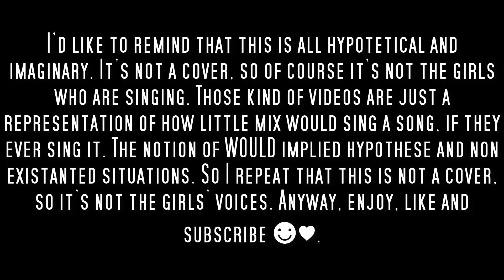How Would Little Mix Sing...Curious by Hayley Kyoko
Editing: by me
Song: Curious by Hayley Kyoko
Software editor: Camtasia Studio 9